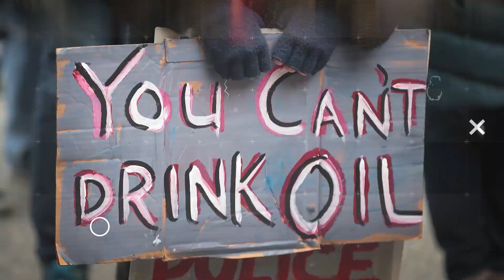Rand Paul Says You Don't Need More COVID Money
Rand Paul is such a little weasel! John Iadarola and Jayar Jackson break it down on The Damage Report.

"Sen. Rand Paul, R-Ky., says he plans to vote for the Senate tax reform bill despite reservations about parts of it.

Earlier this year, Paul voted against the Republican-backed Senate budget resolution, which triggered the reconciliation rules needed to pass tax cuts with a simple majority. But in an op-ed Monday for FoxNews.com, he praised the bill’s steep cuts to federal revenues and the abolition of the individual health insurance mandate.”